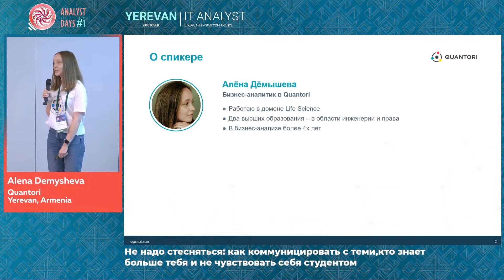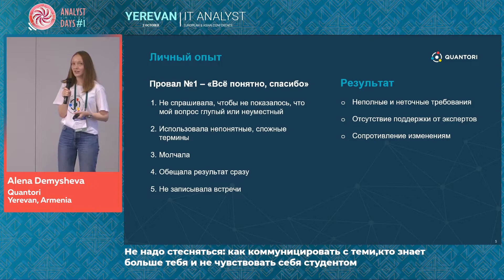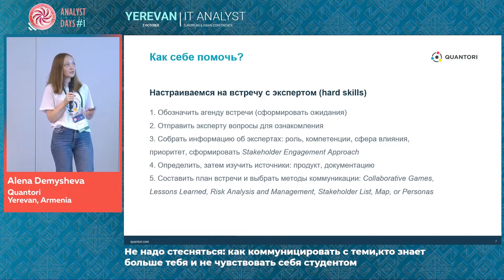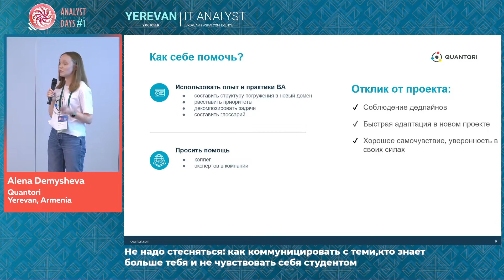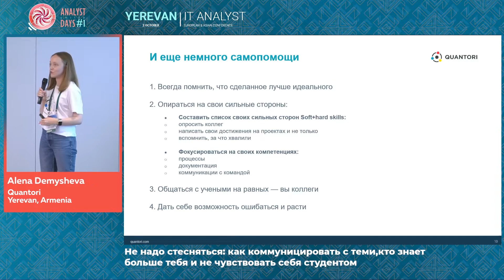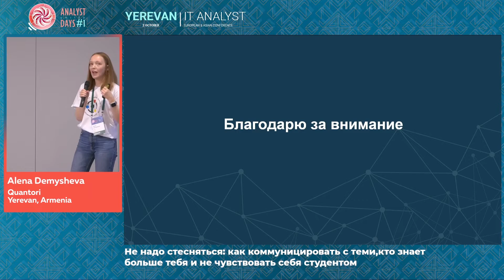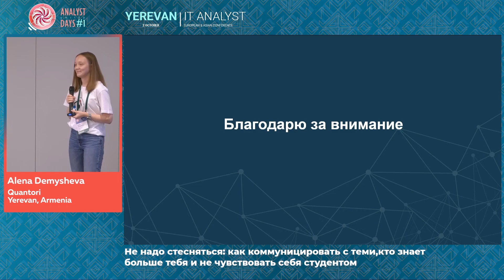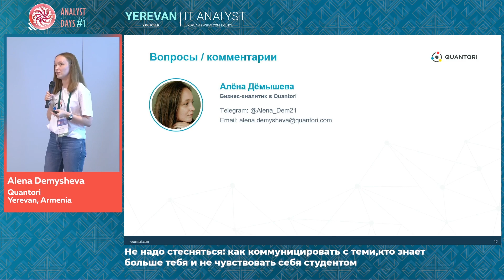Не надо стесняться: как коммуницировать с теми,кто знает больше тебя и не чувствовать себя студентом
Доклад Алены Демышевой на конференции Analyst Days EA #1. 02 октября 2022
Ереван. Армения